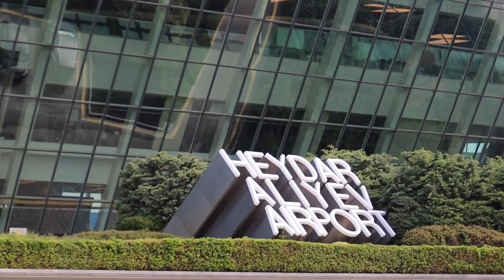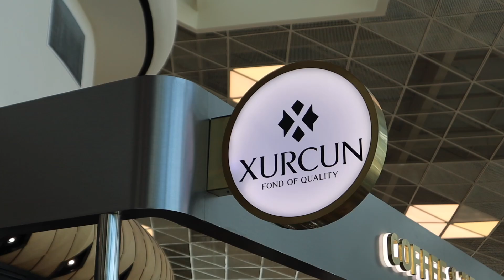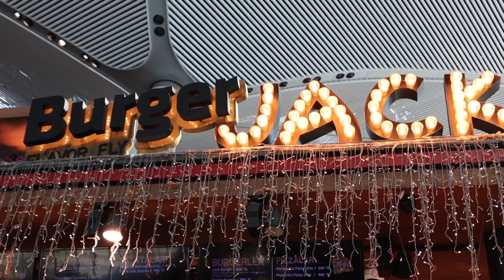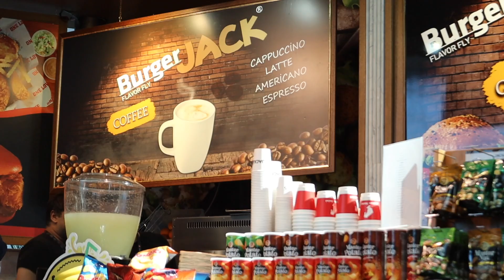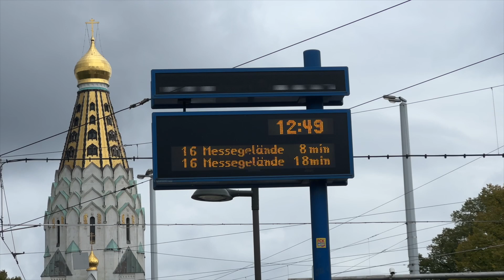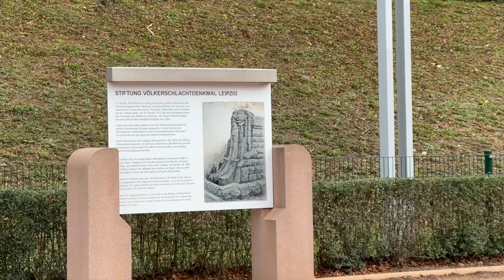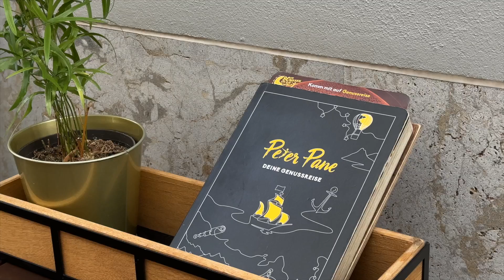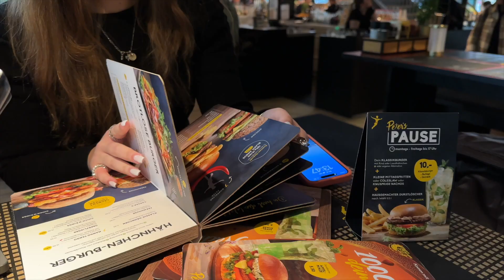Travel Vlog: Life in Germany | photo booth sessions, walks & cafes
Enjoy today’s vlog and don’t forget to check out the following links to help our brothers and sisters in Palestine and Lebanon amidst the ongoing genocide: